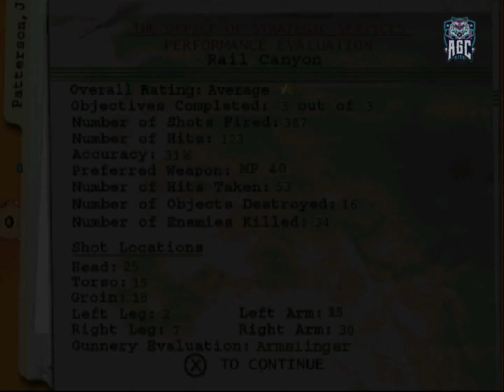MEDAL OF HONOR ,, WALKTHROUGH ,, PART 05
[PS1 1080p 60FPS] Medal Of Honor - Walkthrough --- Part 5